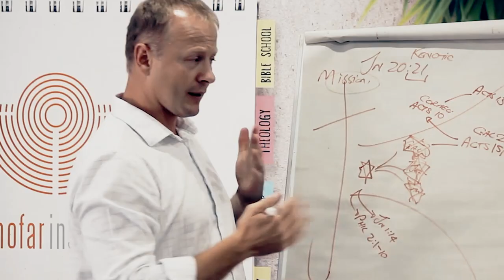Shofar Institute | Ministry Training Programme 2018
What are you doing with life next year? Have you felt called to Christian Ministry? Do you need practical skills and accredited training to prepare you for sharing the Gospel effectively?
The Ministry Training Programme at Shofar Institute will get you started.

Make your home with us amidst Franschhoek Valley’s breathtaking views and our state of the art training facilities as you pursue God’s calling on your life.